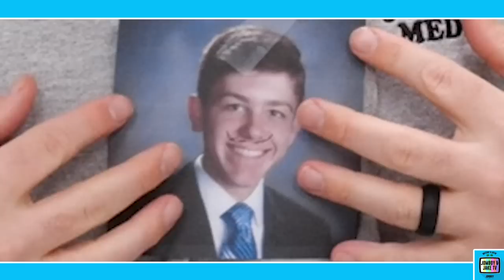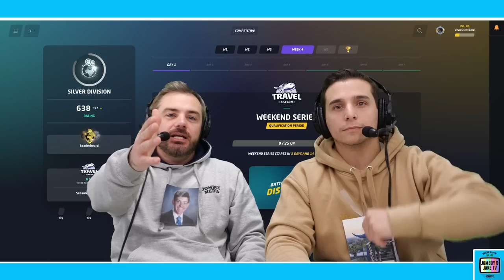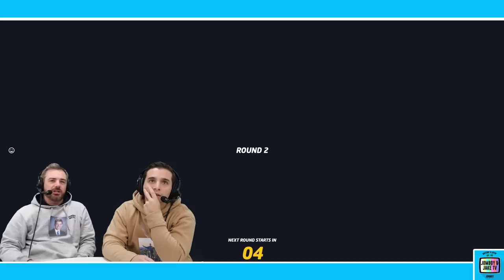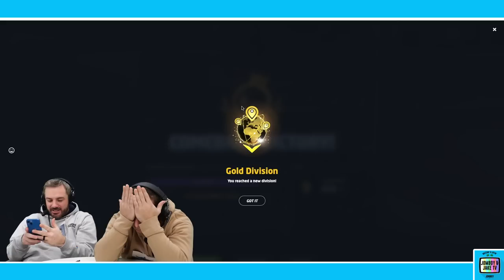WE GOT GOLD DIVISION...sort of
Jomboy Media
Midtown Station